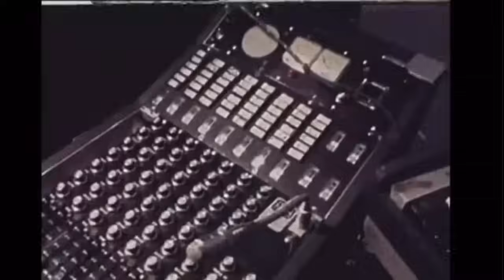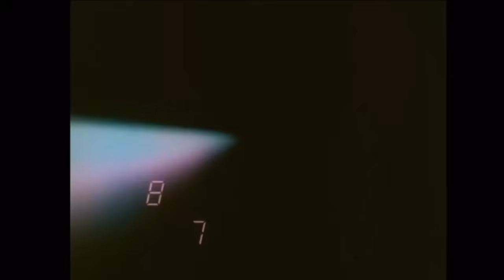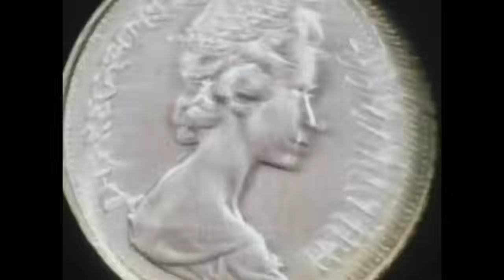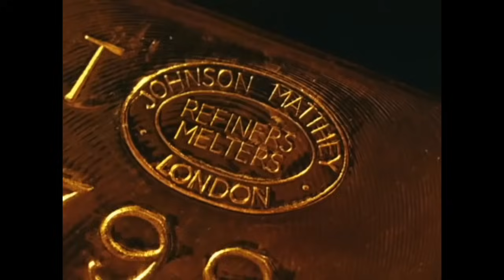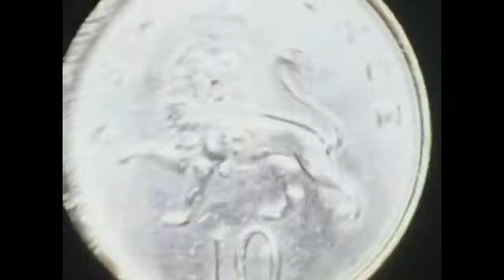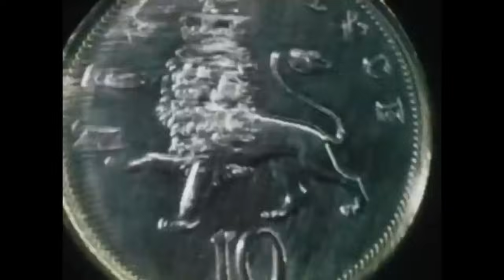Pink Floyd - Dark Side Of The Moon Live 1974 Complete Movie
Well here it is ! This is by far my biggest project so far. This is the entirety of the movie I made for the 1974 Wembley show. You guy’s liked the first part so much I had to make a second part. Thank you all for the great support. It’s nice to see that people enjoy something that I do only for fun.

Of course this is not the real footage of the gig, I tried my best to recreate the show with professional and audience footage.

If you have any request or idea feel free to tell me I’m not really sure what my next project will be. I’m thinking about doing the same kind of movie for the Animals tour but I’m not really sure